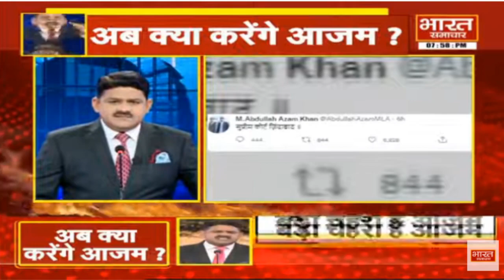27 महीने बाद जेल से बाहर आएंगे आजम खान, क्या होगा उनका राजनीतिक कदम ? | THE DEBATE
27 महीने बाद जेल से बाहर आएंगे आजम खान, क्या होगा उनका राजनीतिक कदम ?